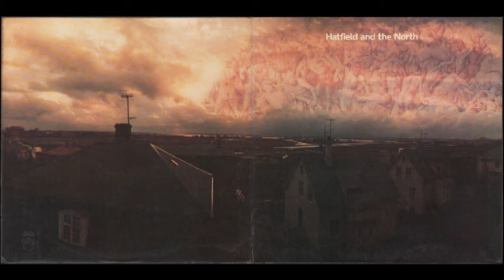Hatfield and the North - Lobster In Cleavage Probe / Gigantic Land Crabs In Earth Takeover Bid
Incorporating The Other Stubbs Effect. Uploaded because land crabs isn't on youtube, so this might get taken down.